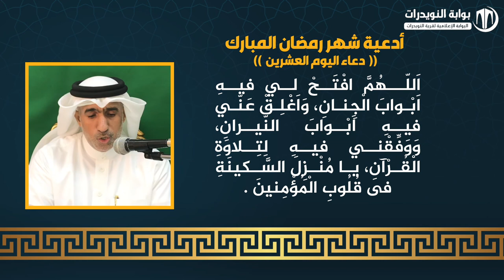أدعية ايام شهر رمضان المبارك - دعاء اليوم العشرين- بصوت القارئ عيسى علي قمبر